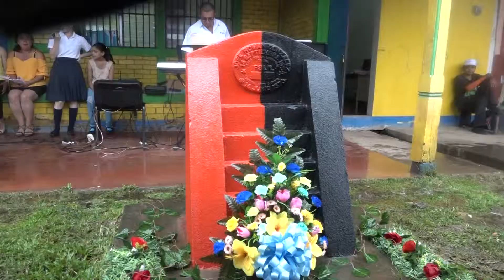Militancia sandinista recuerda legado de héroes y mártires en la Libertad Chontales